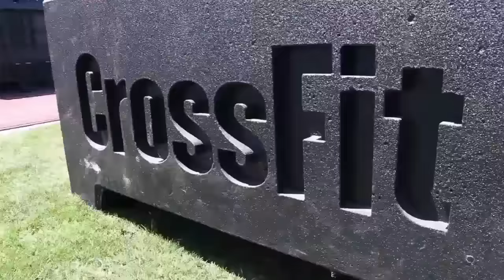Karl Dyall @ the CrossFit Games 2014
Follow Swedish masters athlete  Karl Dyall on his adventure to the CrossFit Games